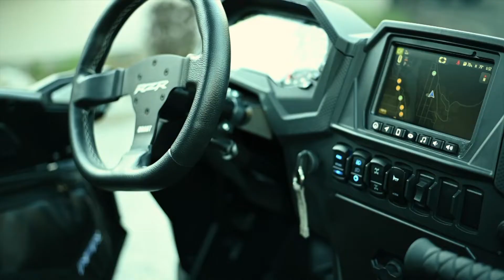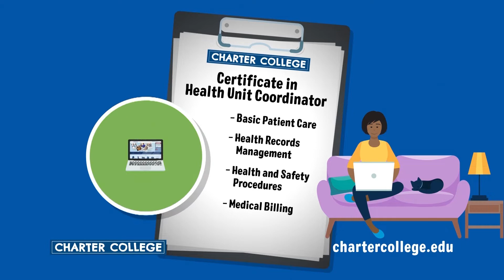Street Talk & Other Stuff - Patty Manning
Love Seattle? Many do, but the Emerald City has been a point of controversy for quite some time. This morning on Street Talk and Other Stuff Mike "Maddog" Magnotti visits with retired Seattle Police Officer Patty Manning who'll share with us her perspective on what's going on in our State's most recognizable city. Tune in and hear from a retired cop who's boots were on the ground in Seattle!